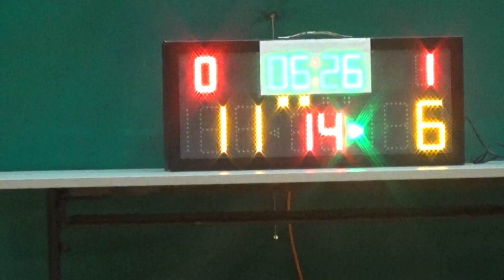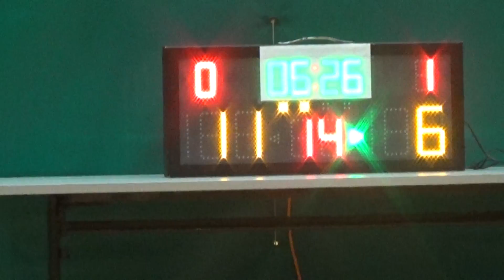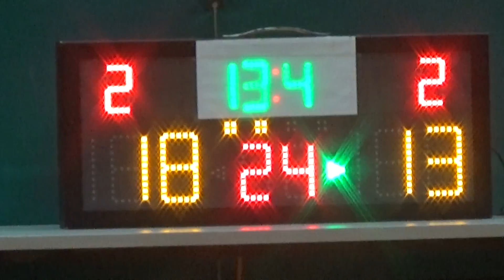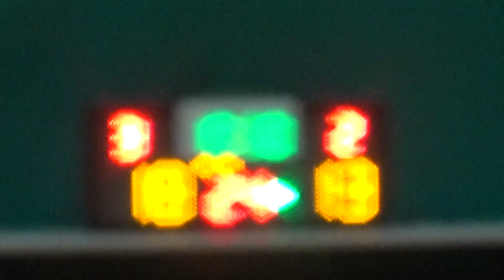20150723 伍少梅 VS BADDICTS 2nd Quarter